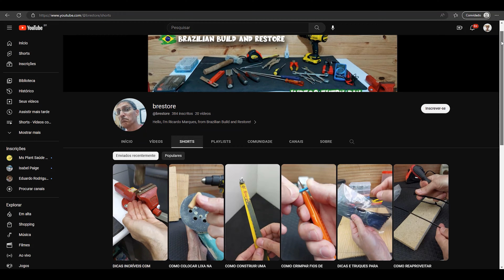PLANTANDO BETERRABA E GENGIBRE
Depois de uma pausa forçada, bóra replantar tudo o que já era prá ter sido!
Hoje eu vou plantar beterraba e gengibre e replantar o manjericão, as pimentas biquinho e malagueta e ainda o Kino!

Um grande Abraço para você e sua Família!